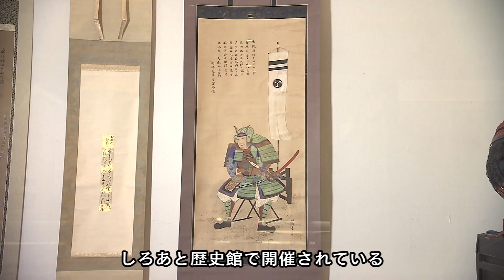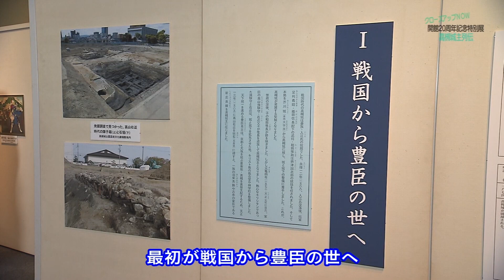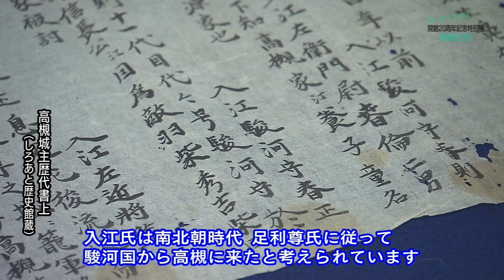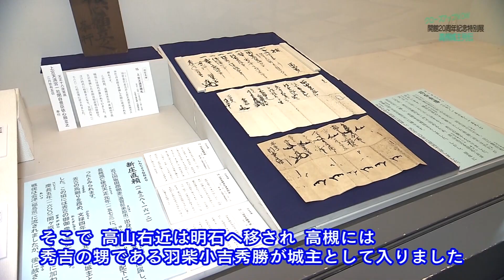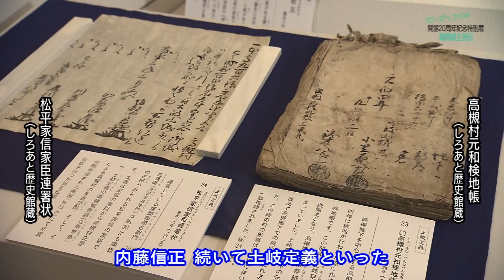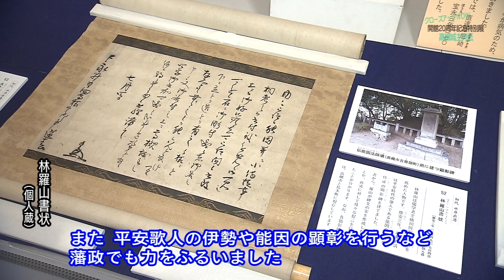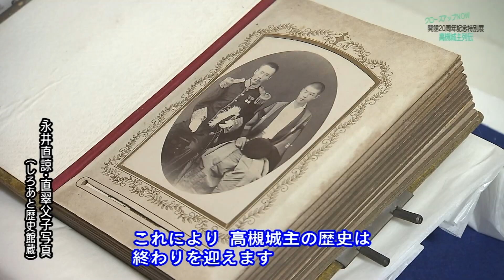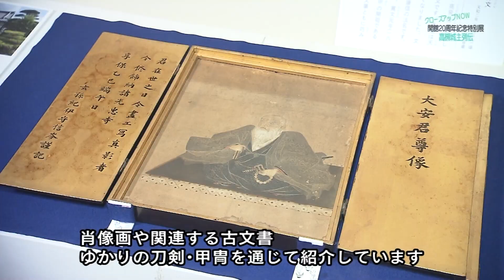【高槻市】しろあと歴史館 開館20周年記念特別展 高槻城主列伝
今年でしろあと歴史館は開館20周年を迎えます。それを記念して開催された特別展「高槻城主列伝」（令和5年10月14日から12月10日開催）を見ながら、戦国時代から廃藩置県までの歴代高槻城主を紹介します。